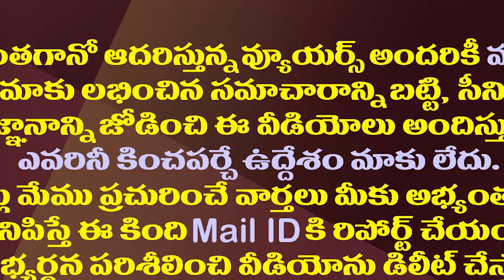అప్పుడు చంద్రబాబు..ఇప్పుడు రఘునందన్..కేసీఆర్ కు భలే లక్కో| MLA Raghunandan Effect on GHMC Elections